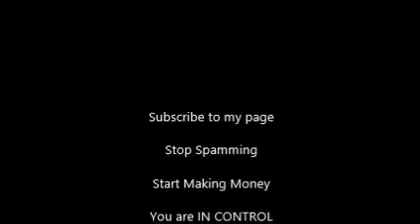3 Main Reasons Why Most People Fail Online 2014, System Dependency, Lack of Effort and Bad Marketing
3 Main Reasons Why Most People Fail Online 2014, System Dependency, Lack of Effort and Bad Marketing

97% of all people attempting to market online fail... and fail miserably.
Once you understand why, you can then take the steps necessary to break the cycle of bad marketing, and start doing things the right way to produce results for yourself.
Marketing online is simple once you figure out how to do it.
Stop system dependency
Start taking action
Stop Making Excuses
Stop Bad Marketing
Start seeing results in your business!